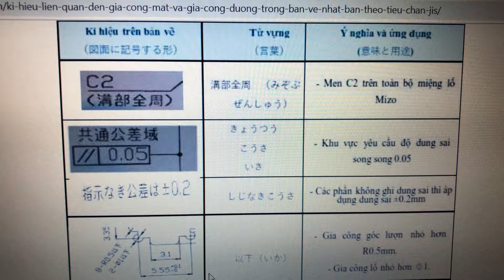CÁC KÝ HIỆU CỦA BẢN VẼ CƠ KHÍ BẰNG TIẾNG NHẬT VÀ TIẾNG VIỆT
CÁC KÝ HIỆU CỦA BẢN VẼ CƠ KHÍ TIẾNG NHẬT VÀ TIẾNG VIỆT
Nhật Bản là một cường quốc phát triển về kinh tế , văn hóa con người ở đây cũng rất đa dạng . Khi sống tại đất nước này các bạn sẽ cảm thấy vô cùng an toàn và thoải mái ; con người sống rất lịch sự. Bài viết sau đây mình sẽ chia sẻ một số thông tin cơ bản về cuộc sống ở Nhật để các bạn có thể tham khảo nhé!
video nói về cuộc sống hằng ngày, chia sẻ kinh nghiệm , mang tính giải trí vui vẻ ||